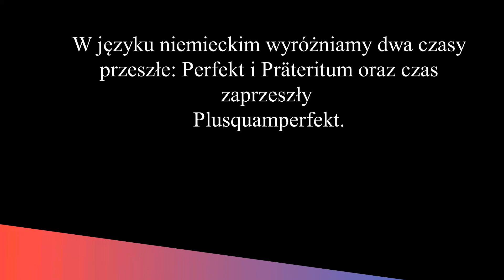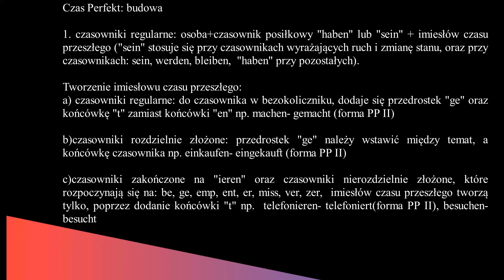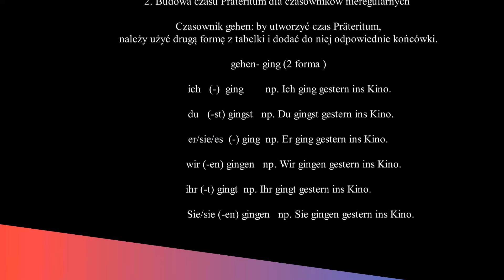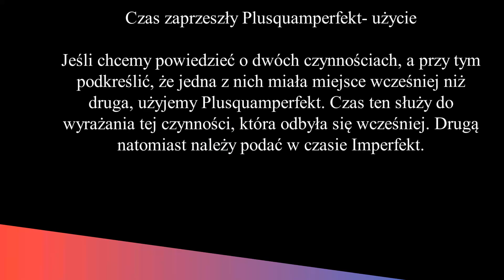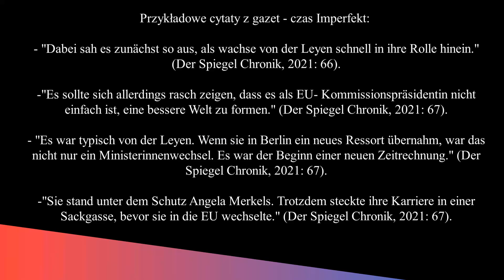Czasy przeszłe w języku niemieckim - użycie i budowa